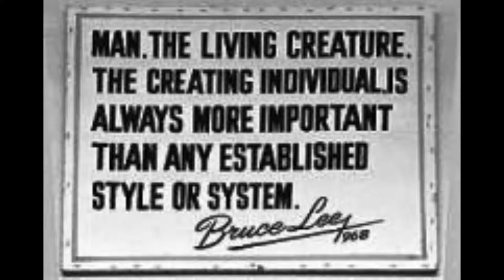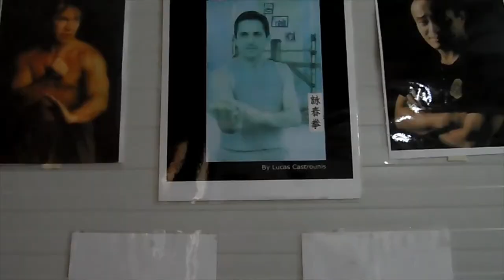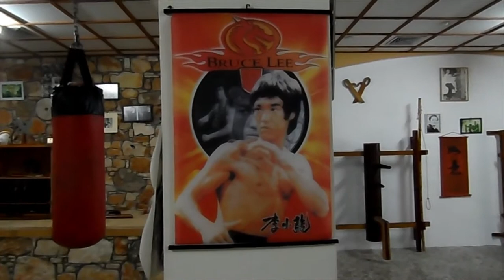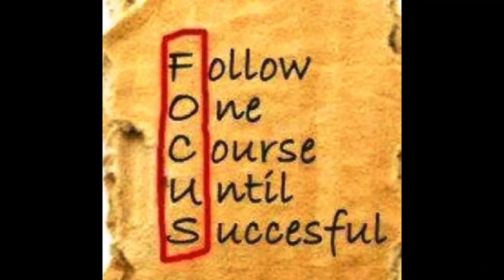Part10 total of 10 videos Martial Arts Filipino Kali Eskrima Arnis/JKD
Jeet Kune Do Martial Arts  Filipino Kali Eskrima Arnis by Loukas Kastrounis
Home Training Challenge Jet kune Do personal training Mastering the punch & the kicking skills
Video based on JKD Self training.It provide ways of how to practising & Improving Mind & Fighting skills at your own environment on Kali Eskrima Arnis/JKD .To pushases training videos visit the & send an email
Loukas Kastrounis 38 Years of Training  Experience & 28 years experience in Teaching.
Reading academy wing chun & Kali eskrima -Arnis /JKD training Schools @: England : Reading -Berkshire (HQ), Italy -Greece -Crete island